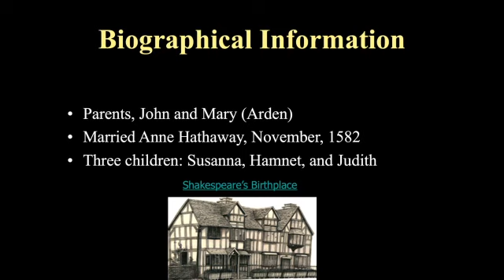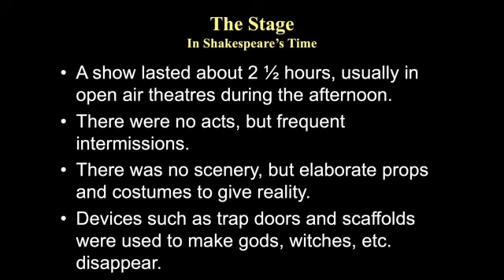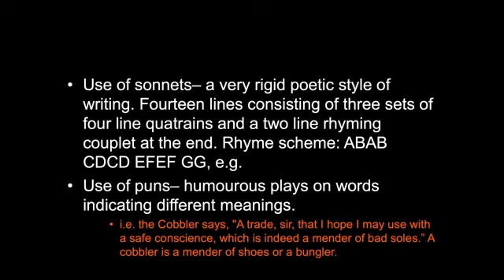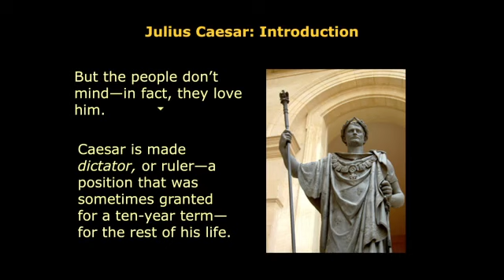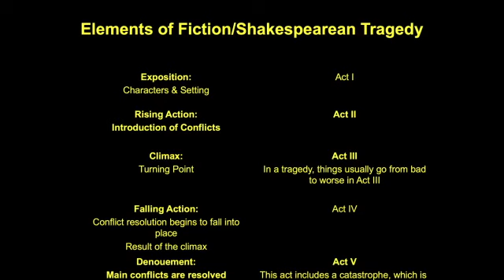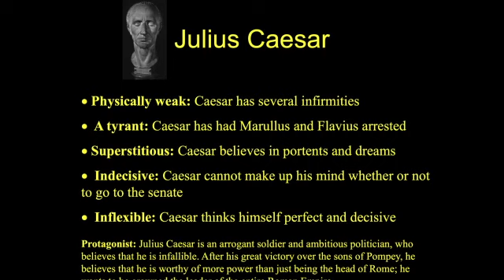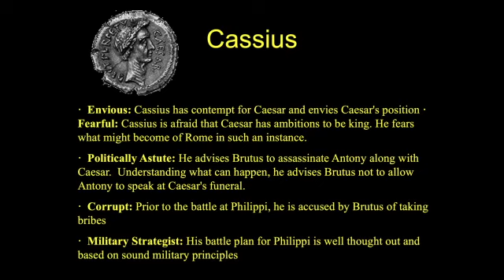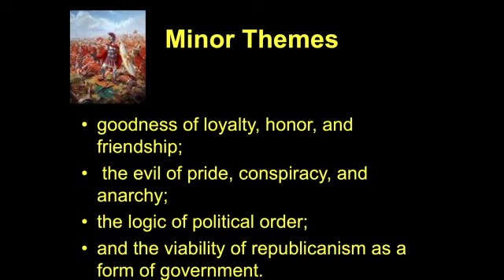Shakespeare Summarized | Julius Caesar by William Shakespeare: Biography, Characters and Themes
Today's Topic: an Introduction to The Tragedy of Julius Caesar by William Shakespeare! The poet and playwright William Shakespeare has had a big influence on the teaching of drama and English literature, as well as the English language, for hundreds of years. Many words and expressions that he invented are still in use today, although we often don't realize it. In this lesson, I will introduce you to one of his most famous plays and the author himself, including some of the most common expressions which first appeared in print hundreds of years ago and are still used today.